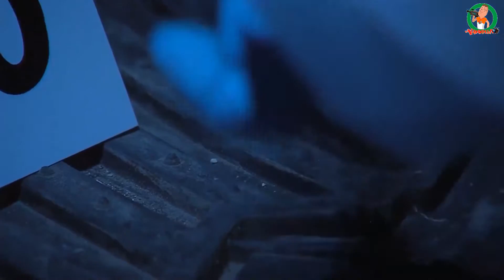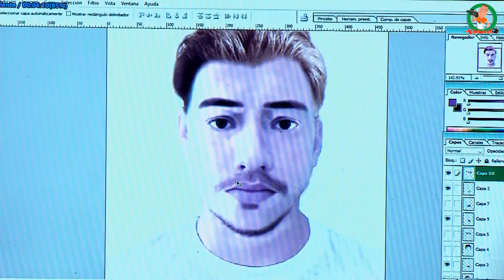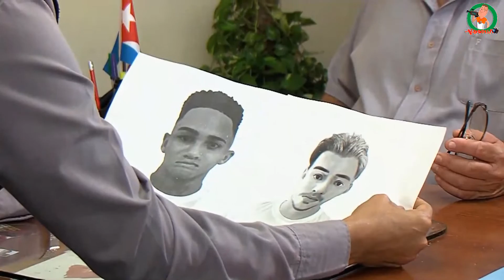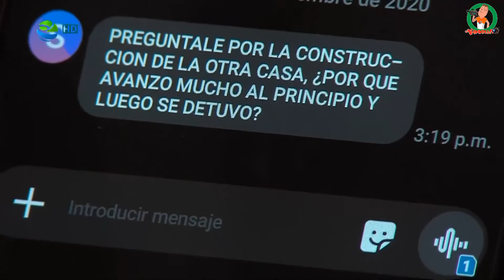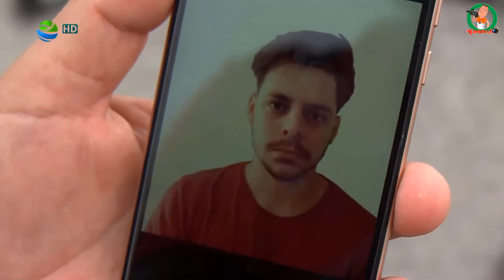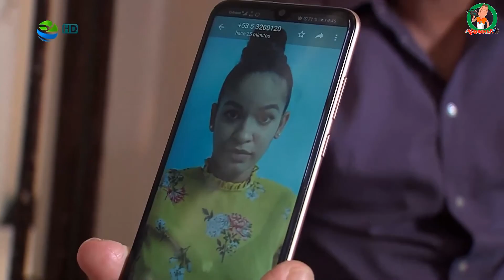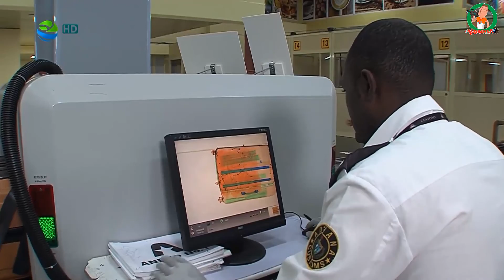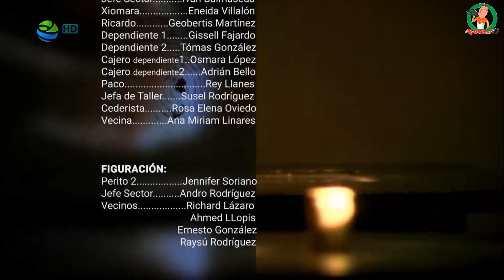🔴 TRAS LA HUELLA 2021 CAPITULOS NUEVOS 🔴 #37